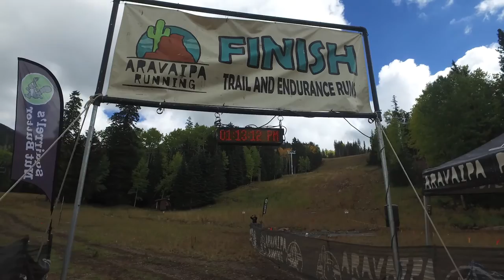Flagstaff Sky Race 2016 - Aravaipa Running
Join us through beautiful ponderosa pine forests and alpine meadows at the US Skyrunner finale race in Flagstaff, Arizona.